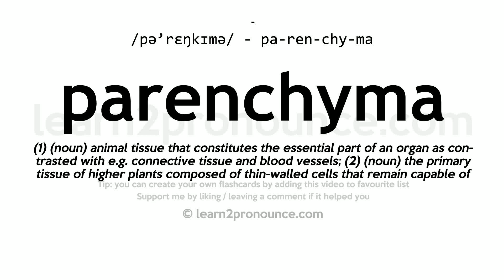Pronunciation of Parenchyma | Definition of Parenchyma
Parenchyma pronunciation | How to pronounce Parenchyma in English?
/pə`reŋkɪmə/
Meaning of Parenchyma | What is Parenchyma?
(1) (noun) animal tissue that constitutes the essential part of an organ as contrasted with e.g. connective tissue and blood vessels; (2) (noun) the primary tissue of higher plants composed of thin-walled cells that remain capable of cell division even when mature; constitutes the greater part of leaves, roots, the pulp of fruits, and the pith of stems;
What is Parenchyma | Parenchyma meaning and definition?